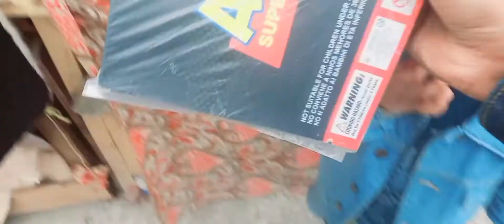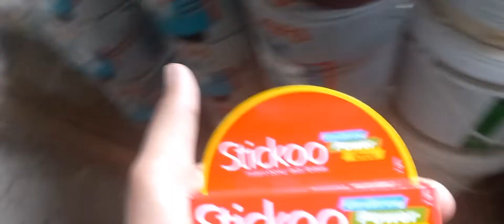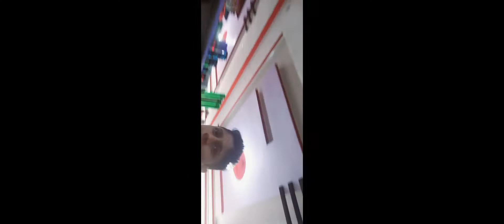PAKISTAN TOUR PART#06